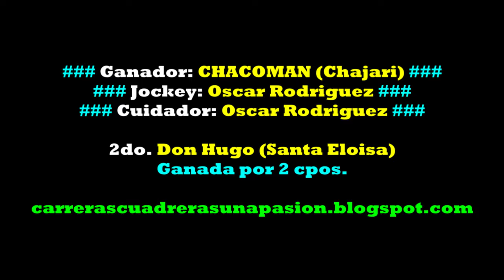CHACOMAN, Hipico Social Federación, ER (05/06/2022), CLASICO REVANCHA 425mts.